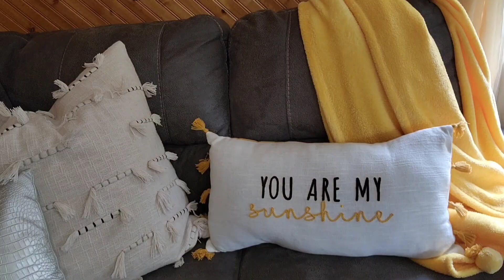Esto Necesito Tener Presente por mi Paz Mental🧘‍♀️/ Recolectando Fresas/Limpieza del Hogar/ Vlog.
Cosas que necesito tener presente por mi bien mental/ Disfrutando los últimos días de esta bella primavera.